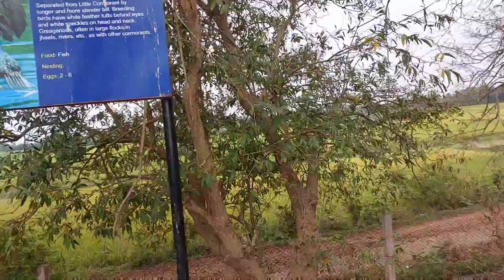❤️Ride With Benelli TRK 502-நிறைய Bikers Towards வேடந்தாங்கல்🕊️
VANAKKAM MAKKALLEYY!!!

     *THIS CHANNEL DOSN'T SUPPORT PIRACY. _______________________________________________
     * HOPE YOU GUYS ARE LIKE THE VIDEO .
     *LIKE AND GIVE YOUR FEEDBACK AS COMMENTS .